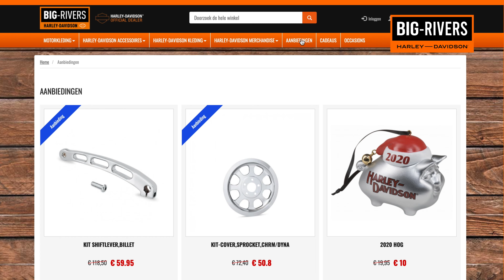Big-Rivers Harley-Davidson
Big-Rivers Harley-Davidson is de authorized Harley-Davidson dealer van Gelderland.

Je bent bij ons aan het juiste adres voor nieuwe en gebruikte Harley-Davidson motoren. Wij hebben de allernieuwste modellen klaar staan voor je ongekende vrijheid.

De professionele door Harley-Davidson opgeleide medewerkers in onze eigen werkplaats zorgen voor volledig onderhoud voor jou motor en vanzelfsprekend kun je ook bij ons terecht voor alle onderdelen.

Wij bieden klantvriendelijke service en je vindt in onze winkel een groot assortiment aan Harley-Davidson kleding en Harley-Davidson accessoires.

Big-Rivers Harley-Davidson is makkelijk te bereiken. Dus kom snel langs voor een bezoek of een vrijblijvende proefrit.

Je vindt ons aan de Muskushouwsestraat 32, 6666 MC in Heteren!